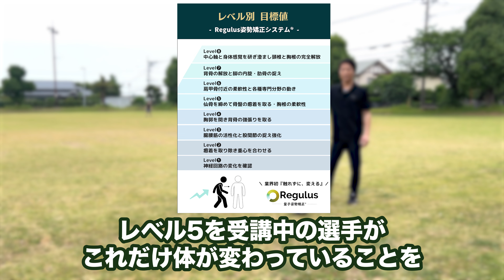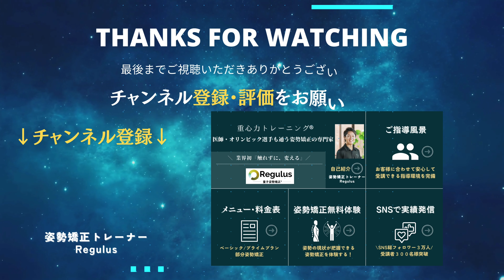【サッカーロングスローのポイント解説！】日本サッカーに足りない動きも！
今回は11歳サッカーのRegulus受講生（レベル5受講中）に協力いただき、サッカースローインのポイントを解説しました。

・胴体と手の感覚
・指標となる基本の動き
・修正後の変化
・日本サッカーに足りない動きという順で説明しています。

是非、最後まで見ていただけると嬉しいです。

🏆LINE登録で5大特典🎁🏆
✅姿勢矯正無料体験
✅講座スライド&受講者改善実績
✅オンラインあなたの姿勢骨格診断

→企業様向け講師ご依頼はこちら！

→ショート動画で学ぶ！

→テキストと図解で学ぶ！

→お客様の変化と感想！

→ショート動画と図解で学ぶ！

→長文テキストで学ぶ！

チャプター
0:00 胴体と手の感覚
1:38 指標となる基本の動き
4:24 修正後の変化
7:25 日本サッカーに足りない動き